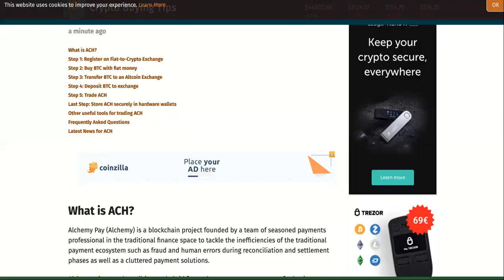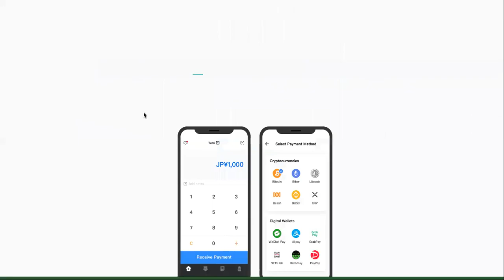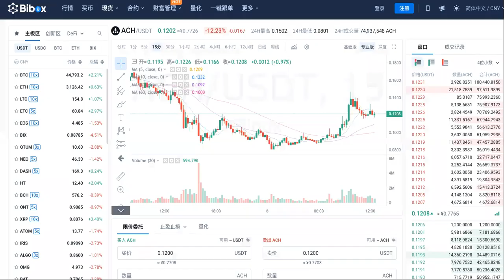How To BUY Alchemy Crypto Coin? QUICK GUIDE Where To BUY Alchemy Pay SAFELY?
How To Buy Alchemy Pay Crypto Coin?

0:00 Ach Crypto Price Prediction
1:15 ach Price
1:45 Alchemy Pay
2:55 Alchemy Pay Price Prediction
3:43 Alchemy Pay Crypto
5:15 Alchemy Pay Crypto reddit
7:15 Is Alchemy Pay A Good Investment